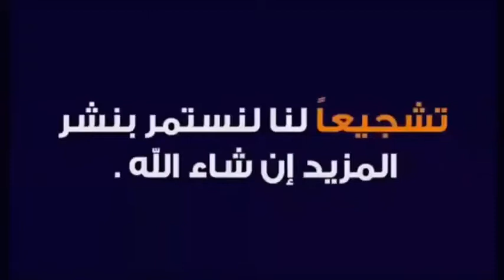تحويل الكنبة لركنة